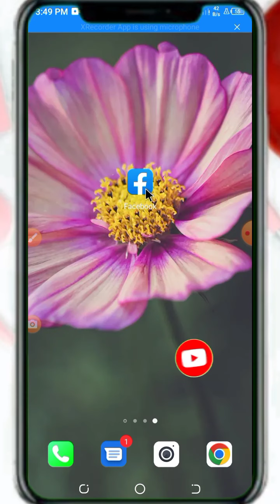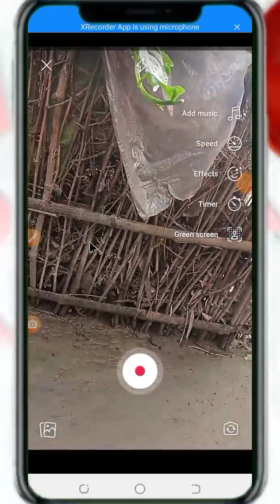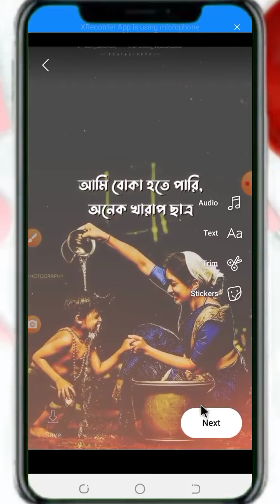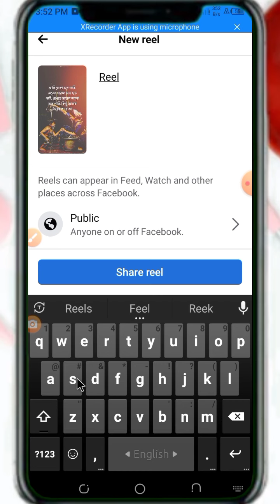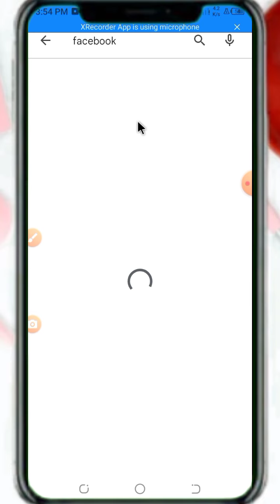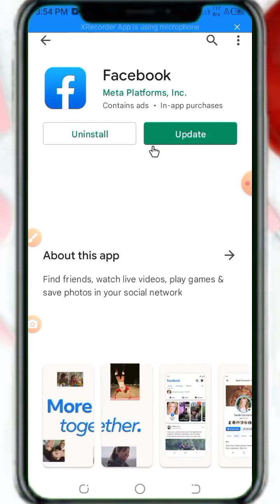How to get Facebook Reels in Bangladesh. how to enable facebook reels option in Bangla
1. how to make reels on facebook

2. how to share instagram reels on facebook

3. how to get facebook reels

4. facebook reels video

5. how to create facebook reels

6. how to upload reels on facebook page

7. facebook reels update

8. facebook reels update in Bangladesh

9. facebook reels video upload

10. how to make reels in facebook

11. how to share reels on facebook page